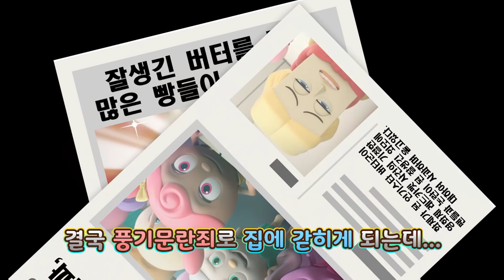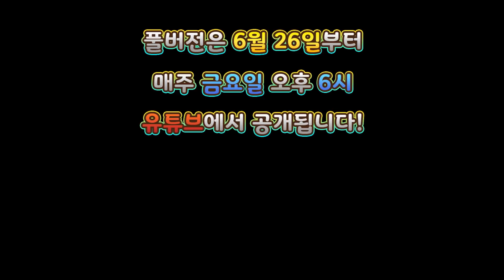브레드이발소2 | 콜라 모음집 예고편 | 애니메이션/만화/디저트/animation/cartoon/dessert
매니저 콜라 모음집 예고편을 공개합니다!
버터의 매니저부터 과거 햄버거의 매니저까지~!
많이 많이 기대해주세요!